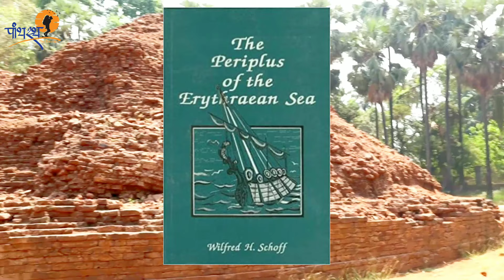Sopara, सोपारा स्तूप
"सोपारा" हे ठिकाण मुंबईतील सर्वात प्राचीन वारसास्थळ,  पण त्याचे हवे तसे सांभाळ न केल्या कारणाने तो आत्ता शेवटच्या घटका मोजत आहे. मुंबईकरांनी अगदी अभिमानाने सांगावी अशी ही वास्तू पण तिचा इतिहास माहिती नसल्या कारणाने इकडे फारसे कोणी वळत नाही.
बौद्धांच्यासाठीचे हे एक अतिशय पवित्र स्थळ.
काय आहे "सोपारा" या ठिकाणाचा इतिहास जाणून घेणार आहोत या भागात तर पहायला विसरू नका आज सकाळी १०.३० वाजता.
विडिओ शेवटपर्यंत पाहूनच चॅनेल सबस्क्राईब करा लाइक करा आणि आपला अभिप्राय कमेंट बॉक्समध्ये नोंदवायला विसरू नका.
ही अत्यंत मोलाची माहिती आपल्या मित्रपरिवारात लिंक द्वारे प्रसिद्ध करा. !